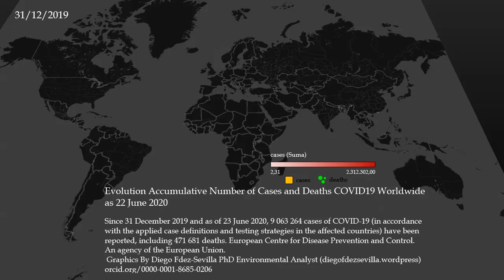Accumulation of Daily Cases and Deaths of Covid19 Worldwide 22 June 2020 D Fdez Sevilla PhD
This animation shows the increase in number of cases and deaths for each country worldwide accumulated throughout time. Since 31 December 2019 and as of 23 June 2020, 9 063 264 cases of COVID-19 (in accordance with the applied case definitions and testing strategies in the affected countries) have been reported, including 471 681 deaths. (Data:
European Centre for Disease Prevention and Control. An agency of the European Union)
Graphic Design By Diego Fdez-Sevilla, PhD in Atmospheric Biology.

Filling In Finding Out Gaps of Knowledge in Environmental Sciences
Related analyses

* The Evolution of Climate and Cases of Covid19 Worldwide 5 May 2020 D Fdez Sevilla PhD May 5, 2020
* Breaking the Mountain of COVID19 under a Climate in Transition (by Diego Fdez-Sevilla PhD) April 16, 2020
* Arguments, Discussion and Points of View on Climate. The relevance of building a “Framework” to find “Nexus points” offering “Proof of concept” (by Diego Fdez-Sevilla PhD) January 16, 2020
        March 20, 2020  CoronaVirus COV19. Persistencia de Contaminación y Transmisión por Contacto con Superficies. (by Diego Fdez-Sevilla PhD) Registered DOI: 10.13140/RG.2.2.27317.01762
 March 23, 2020  Coronavirus COVID19, Man, Weather and Climate (By Diego Fdez-Sevilla PhD) Registered DOI: 10.13140/RG.2.2.24007.44960
 April 10, 2020  Estrategias de Contención del COVID19. El Sumatorio de las Curvas de Tasa de Contagio y la Exposición a la Carga Vírica Poblacional (D. Fdez-Sevilla PhD) Registered DOI: 10.13140/RG.2.2.14543.23202/1
 April 13, 2020  Evolución Casos COVID19 España 20 Feb-12 Abril 2020 (D. Fdez-Sevilla PhD) April 16, 2020  Breaking the Mountain of COVID19 under a Climate in Transition (by Diego Fdez-Sevilla PhD)
 April 22, 2020  COVID19 Containment Strategies. The Summation effect of Contagion Rate Curves and Exposure to Population Viral Load (D. Fdez-Sevilla PhD) Registered DOI: 10.13140/RG.2.2.13948.49288
 April 27, 2020  Evolución del número de casos de COVID19 identificados en España entre el 20 Feb – 27 Abril 2020 D. Fdez-Sevilla PhD
 May 5, 2020  The Evolution of Climate and Cases of Covid19 Worldwide 5 May 2020 D Fdez Sevilla PhD
 May 8, 2020  Letalidad del Comportamiento. Mama/Papa, Quiero Lamer Ese Pasamanos. Quien me deje le querré más. (D. Fdez-Sevilla PhD) Registered DOI: 10.13140/RG.2.2.34238.51523